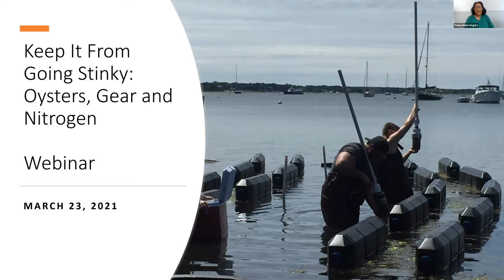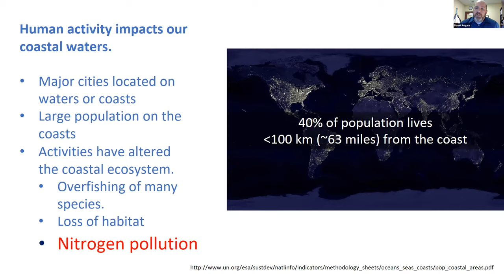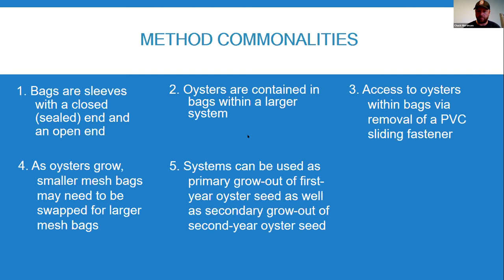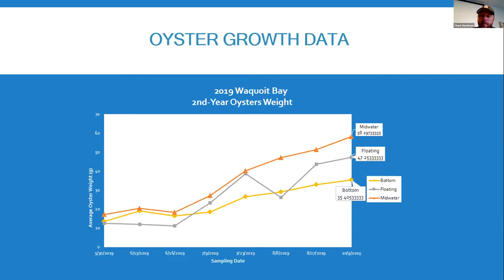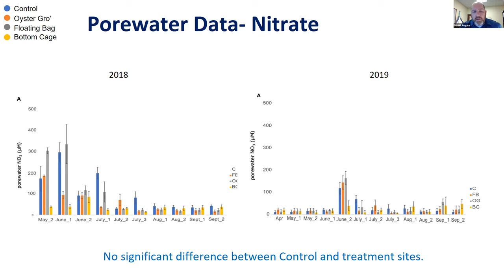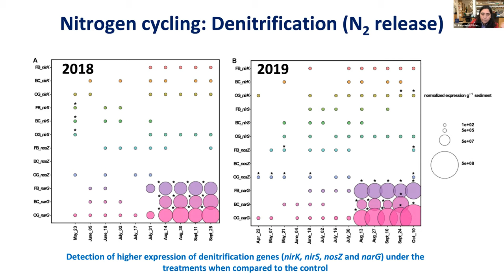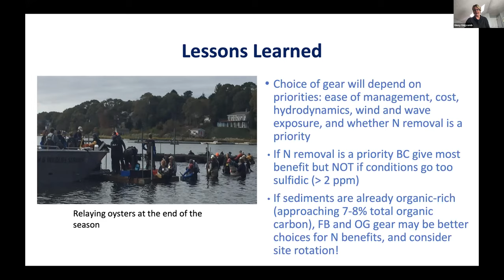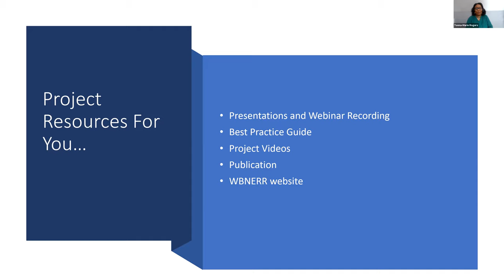Keep It From Going Stinky: Oysters, Gear and Nitrogen Webinar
Evaluating Effectiveness of Different Oyster Aquaculture Strategies for Nitrogen Loading Remediation to Inform Water Quality Management Efforts

In this webinar we will share findings from a research study which used a collaborative approach with end users to evaluate three of the most popular oyster aquaculture systems being used by growers today – floating bags, mid-water systems and bottom cages.